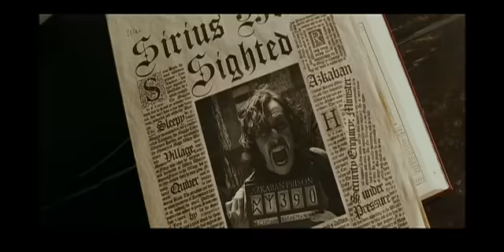映画『ハリー・ポッターと死の秘宝パート1』特別動画-Harry Potter7 featurette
映画第1章『ハリー・ポッターと賢者の石』から第6章『ハリー・ポッターと謎のプリンス』までの物語をおさらいし、最終章パート1については出演者のダニエル・ダドクリフ(ハリー役)、エマ・ワトソン(ハーマイオニー役)、ルパート・グリント(ロン役)、そしてデイビッド・イェーツ監督らが見どころや裏話を解説。"Harry Potter and the Deathly Hallows Part 1" featurette with Japanese subtitle.

映画『ハリー・ポッターと死の秘宝 PART1』公式スチル・ポスター

映画『ハリー・ポッターと死の秘宝 PART1』物語や最新ニュース

『ハリー・ポッターと死の秘宝 ＰＡＲＴ１』絶賛公開中！
『ハリー・ポッターと死の秘宝 ＰＡＲＴ２』は2011年7月15日全国公開